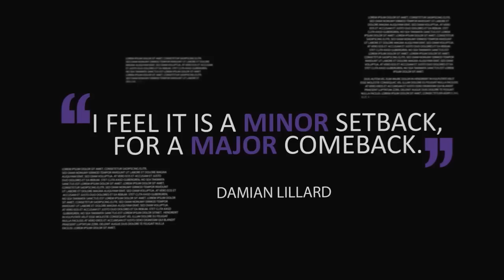Damian Lillard's Diary - Episode Five | Weber State Basketball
Damian returns home for his grandfather's birthday.

Member institutions include Eastern Washington, Idaho State, University of Montana, Montana State, University of North Dakota, Northern Arizona, Northern Colorado, Portland State, Sacramento State, Southern Utah, and Weber State. UC Davis and Cal Poly are football-only participants. The Big Sky sponsors championships in 15 sports, including men's and women's basketball, indoor and outdoor track and field, cross country, and tennis. There are championships in football and women's volleyball, golf, soccer, and softball.